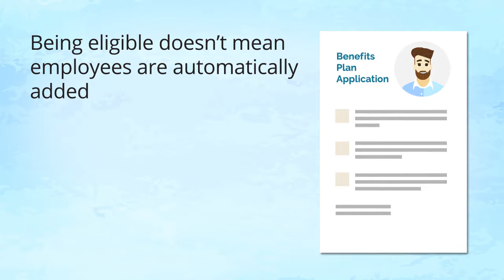Importance of Employee Enrolment